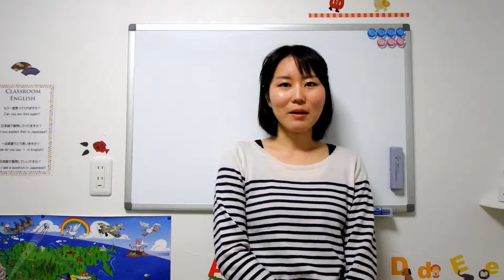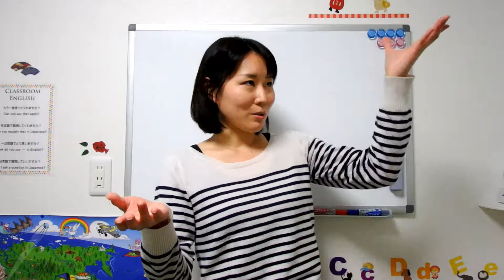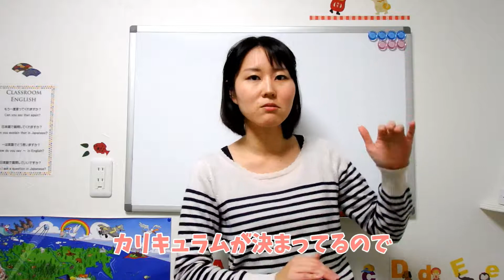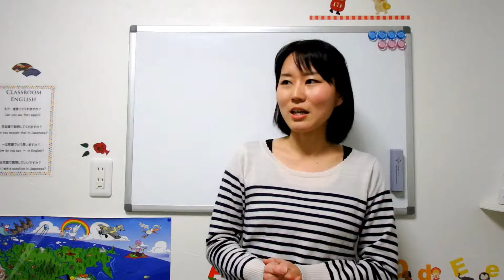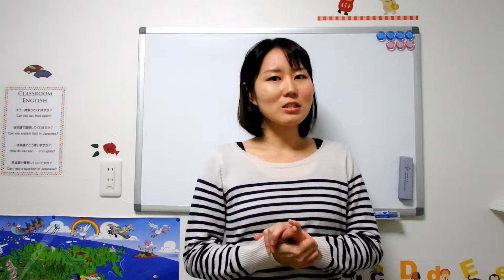英会話教室のメリット・デメリット【旧MCS英会話etc.】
ネイティブバイリンガル講師の「ノワ先生」が英語のワンポイントレッスンを中心にアップする予定です。